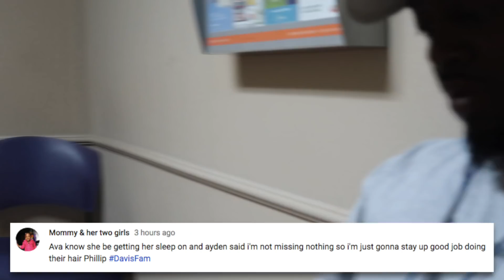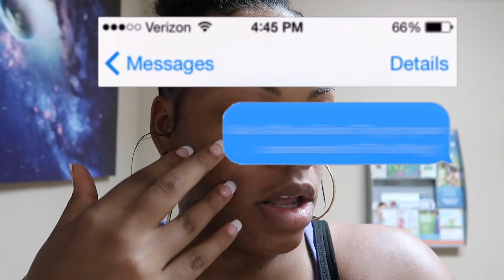2 Month Old Gets Shots | Parents Frustrations About The Blood Work | More Subscribes More Drama